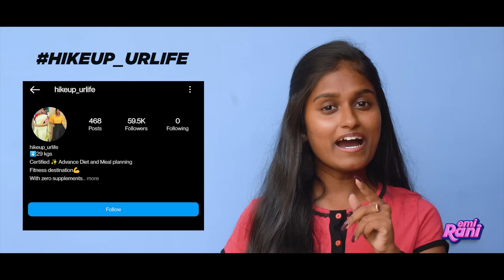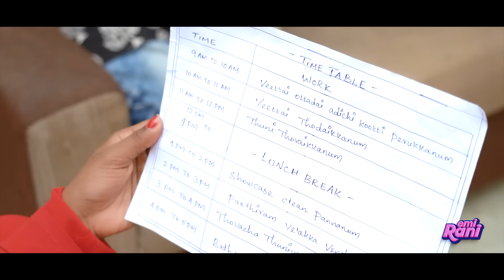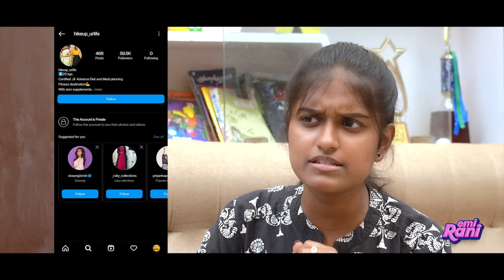Periods 8 | EMI Rani | (Check Description👇)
Hikeup_urlife
Hikeup_urlife
Certified diet coach
Guiding for
For healthy weight loss
Reversing health issues like pcod /pcos/Diabetic/cholesterol/fatty liver
Daily follow ups
Home based healthy meal plans and workout routine will be alloted
Guaranteed healthy transformation
If you are ready put little efforts
No supplements
💯 Home based simple meal plans
DM @Hikeup_urlife

Women's Print Me Pretty Long Night Dress with Front Zip
Women's Satin Night Suit Set Night Dress
Anarkali Kurti for Maternity Period
omen's Cotton Star & Dot Printed Night Suit Set of Shirt
Cotton Printed Night Suits For Women

Cast :
Mirthula
Srimathi

Hello makkaley,
We are here entertain you with our content.